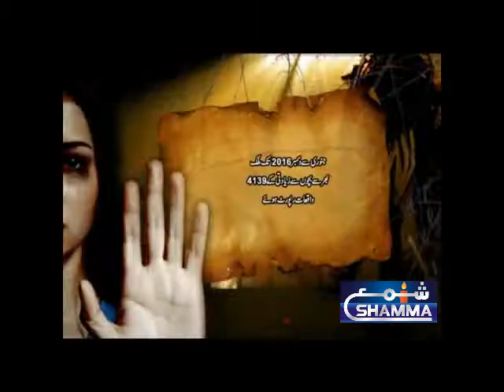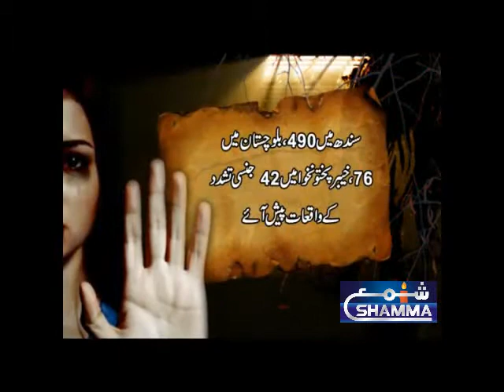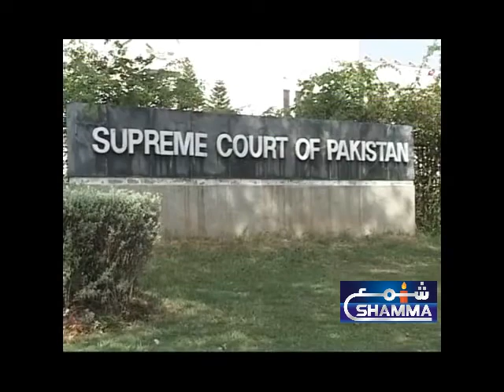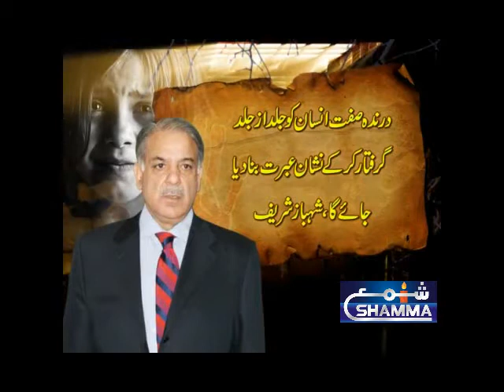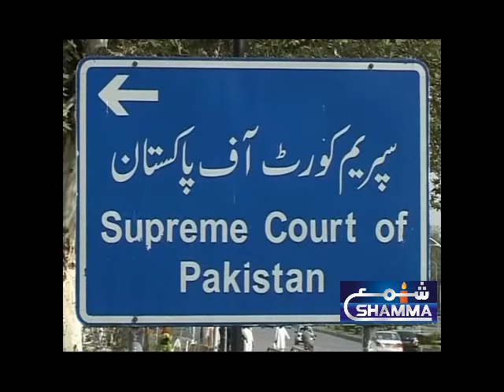PAKISTAN ALL DAY HEADLINES & NEWS 11-1-2018